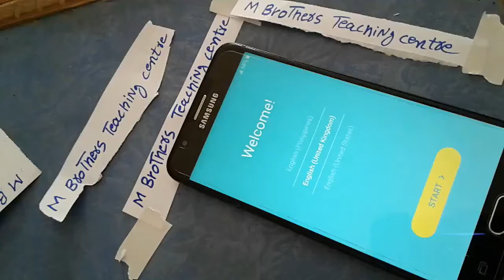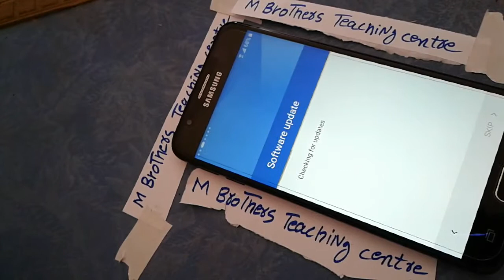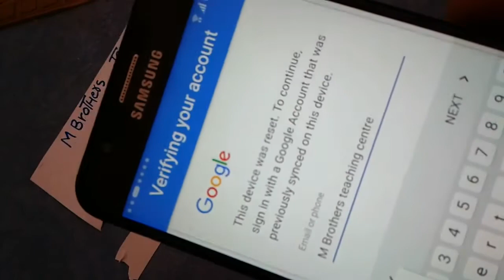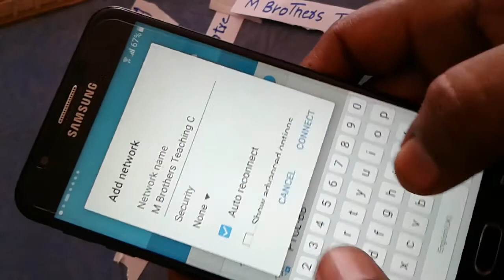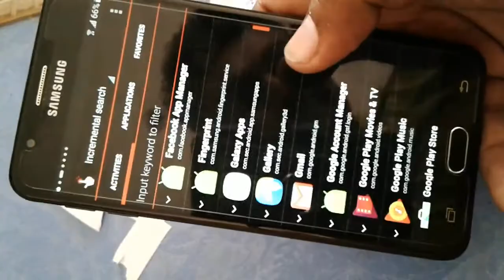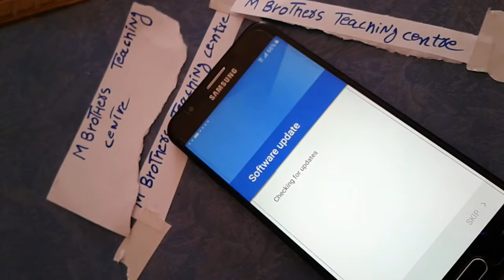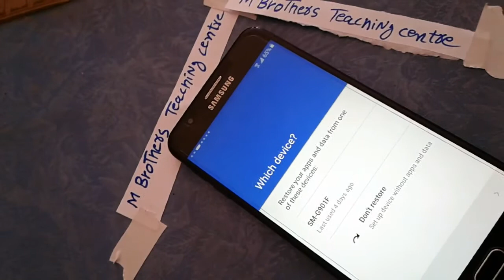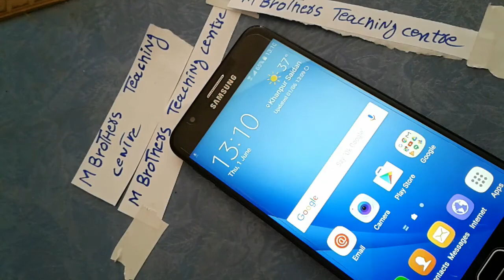Samsung Galaxy J7 Prime, J5 Prime And All Other's Bypass Google Account